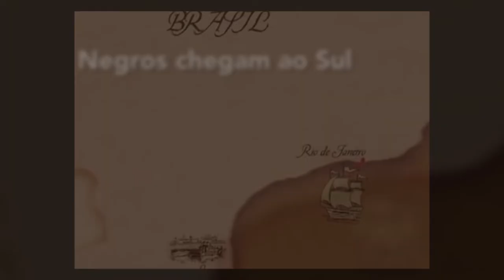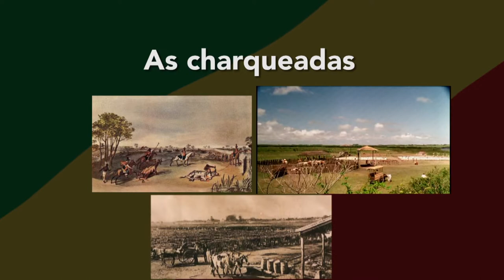Especial Consciência Negra 1 - 20/11/19